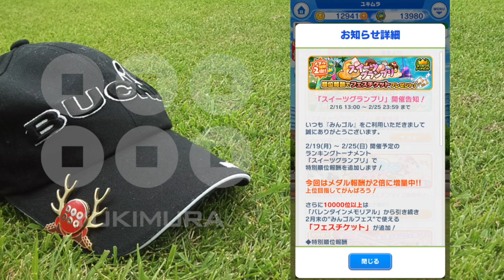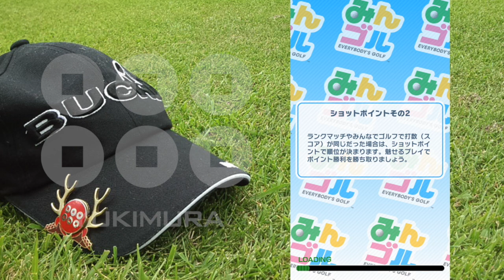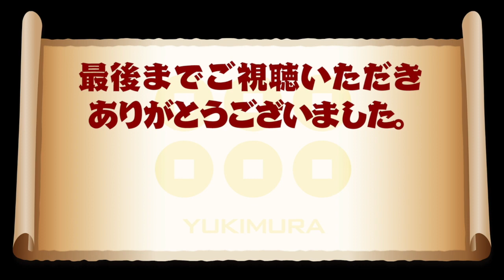【みんゴル アプリ】ラントナ実況：スイーツグランプリ#01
2/19から始まったラントナ「スイーツグランプリ」の初日の様子を実況。
先週のバレンタインメモリアルの結果は？